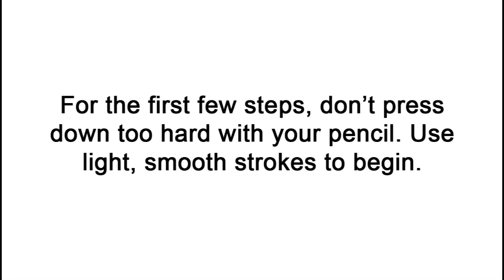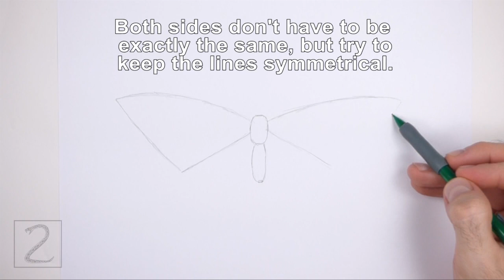How to draw a Butterfly (Tiger Swallowtail)